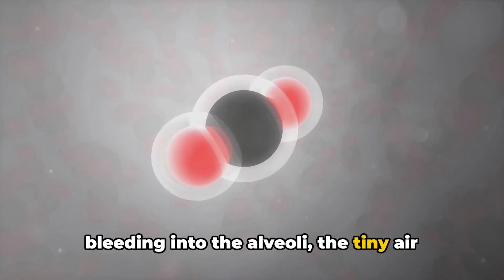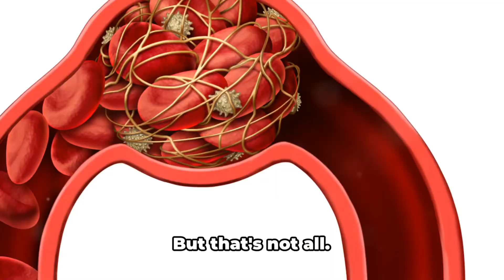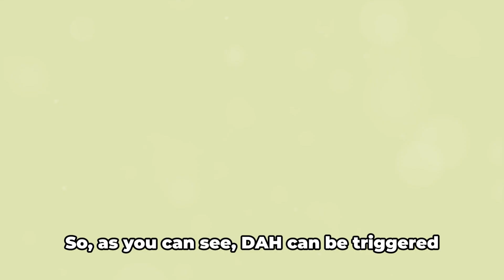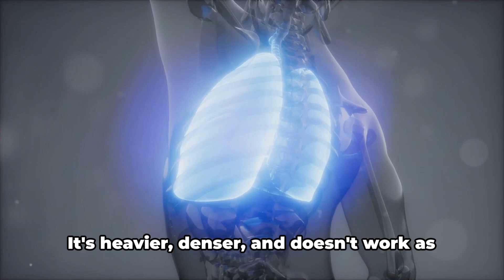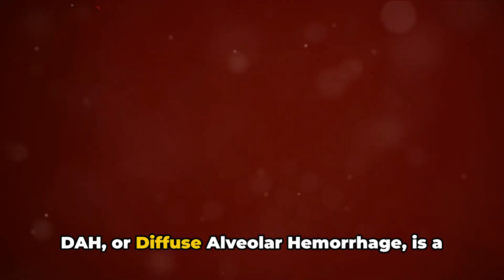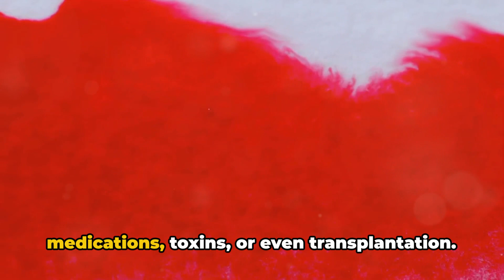DAH - Understanding Diffuse Alveolar Hemorrhage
MediMyst explores the often-unheard world of rare organ diseases, empowering patients with clear explanations and fostering a supportive community. We translate complex medical jargon, illuminate hidden symptoms, and offer the latest research. Join us and become a champion for rare disease awareness.

Understanding DAH - In this informative video, we delve into the complexities of DIFFUSE ALVEOLAR HEMORRHAGE, a serious lung condition that requires understanding and awareness.

JOIN US as we break down the key components of this condition and explain it in a simple and understandable manner. From its causes and symptoms to the available treatment options, we aim to provide you with a comprehensive overview. Whether you are a medical professional seeking further knowledge or someone looking to learn more about this condition, this video is for you.

"In this informative video, we explore the complexities of DIFFUSE ALVEOLAR HEMORRHAGE, a serious lung condition that demands understanding and awareness.

JOIN US as we simplify and explain this condition in a clear, straightforward manner. From its causes and symptoms to the available treatment options, we aim to provide you with a complete overview. Whether you're a medical professional seeking more knowledge or someone wanting to learn about this condition, this video is for you.

1. Lung health
2. Medical education
3. Respiratory system
4. Pulmonary disease
5. Bleeding in lungs
6. Health awareness
7. Critical care
8. Medical research
9. Internal medicine
10. Patient education
11. Disease management